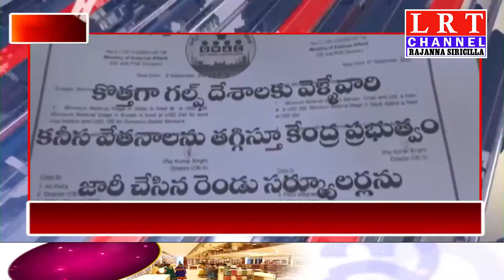26.12.2020 LRT NEWS HEADLINES RAJANNA SIRICILLA